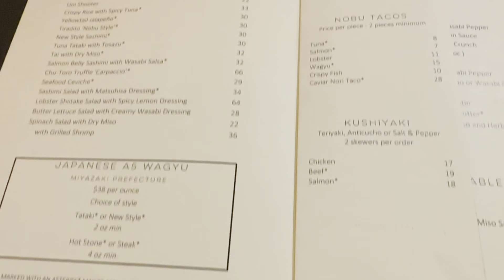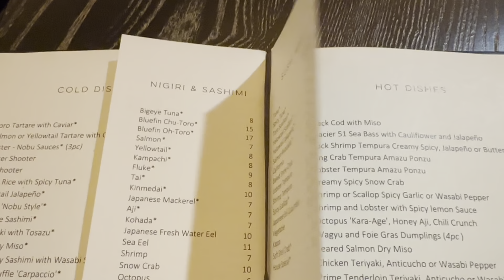I Cheated… | Vlogtober Days 14 & 15 | 2023